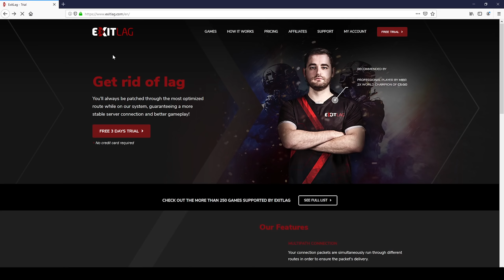When Pros Destroy Each Other In [ Ranked&Scrims ] - Rainbow Six Siege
🔹 DOWNLOAD Exit Lag NOW!
 You can try it for FREE (only 3days)

🔹 My settings :
Sensitivity :
H : 9
V : 9
ADS : 50
Multiplier : Default
DPI : 800
Display :
- 3:2 !fov 90
- 144hz
Mouse :
- Zowie EC2-A
Config :
- GTX 1070 8GB .
- AMD Ryzen.
- 16GB RAM.

⚪ Audio Credits :
► "PUMP UP" No Copyright Hard Aggressive Trap Instrumental

if you're reading this, have a blessed day. :)